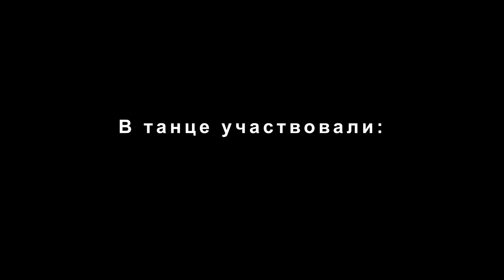High Heels студия AYWA г. Волгоград